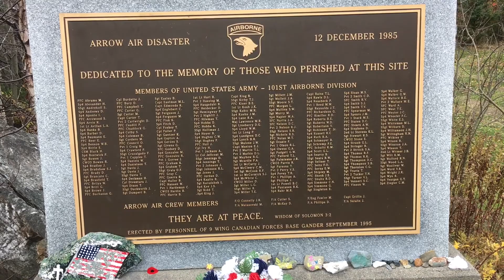Silent Witnesses Memorial, Gander , Newfoundland